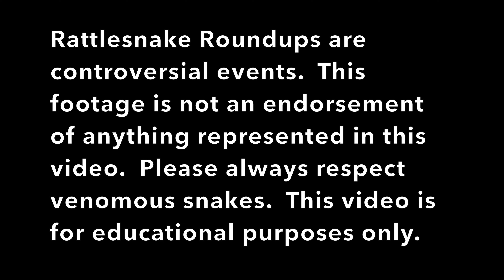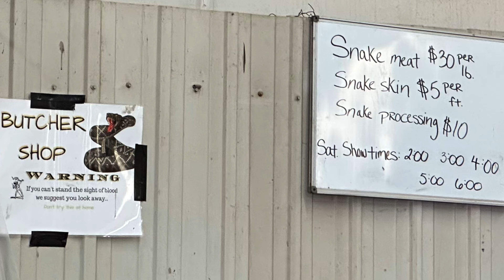Okeene, Oklahoma Rattlesnake Roundup 2023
This channel documents my field herping adventures and the issue of rattlesnake roundups.